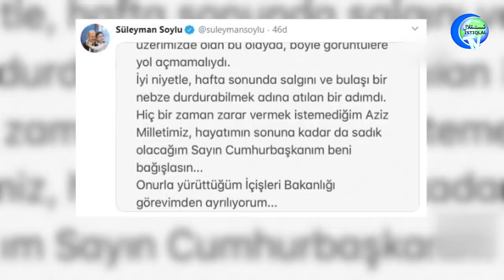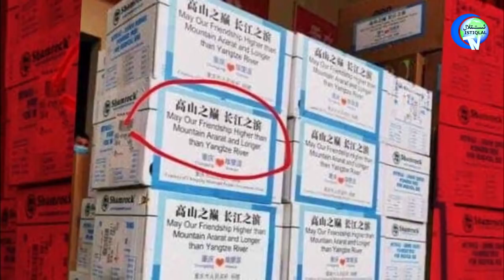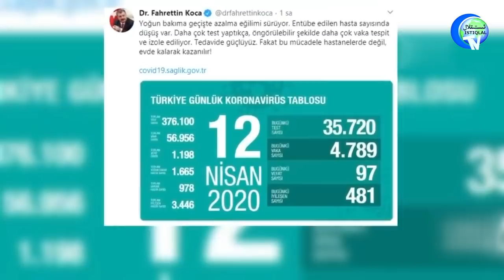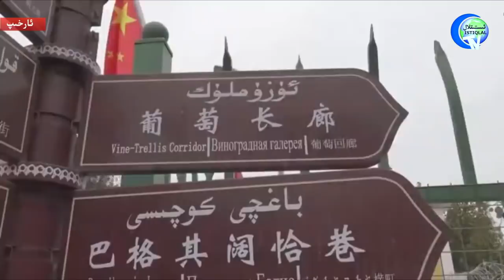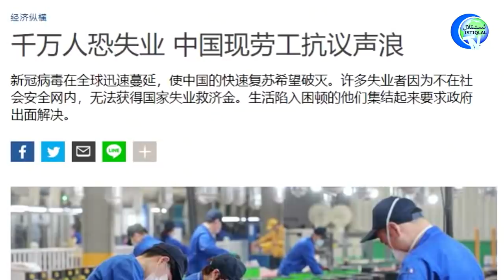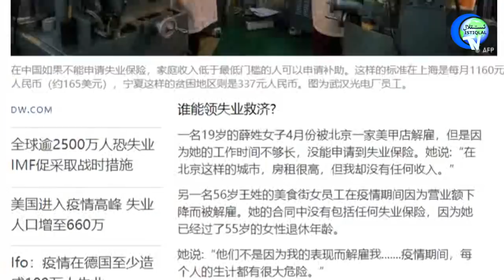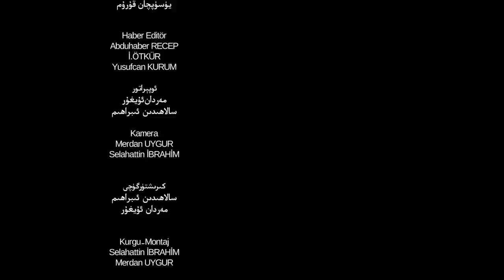ئىستىقلال كۈندىلىك خەۋەرلىرى 2020-04- 13تۈركىيە خىتايغا نارازىلىق بىلدۈردى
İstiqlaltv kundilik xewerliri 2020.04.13